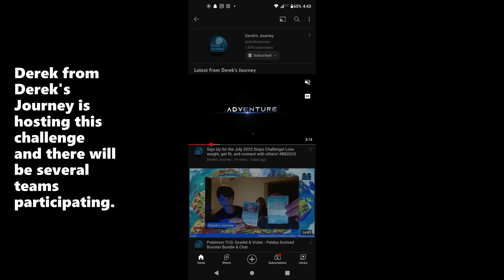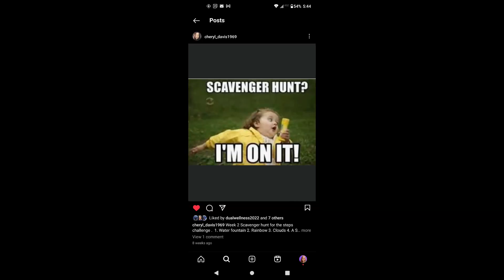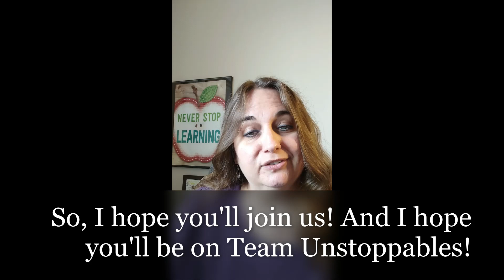July Steps Challenge Announcement| Join today!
Derek is hosting another steps challenge for the month of July! 2023!

The steps challenge is a great way to have fun and be active while participating on a team! How it works: Sign up by emailing Derek at , send him a headshot of yourself (or favorite cartoon character if you'd rather not show your face), the name of your YouTube channel and Instagram handle (if you have either) by July 1st, 2023.
Then Derek will have a livestream where he randomly places everyone on a team!
*Keep track of your daily/weekly steps and turn your total in to your team captain either Friday evening or early Sat. morning.
*Derek will have weekly videos (usually on Sundays) to update us on all the teams' totals!
*We will also be working together for a group goal to defeat our nemesis- Big Sneaker and Little Sneaker! These are 2 characters Derek created that what to steal our step watches and our shoes, and see us fail! (But really, Sneaker is that negative inner voice that says I can't do it, or I'm not good enough.)
*You can also join the weekly scavenger hunts! Cheryl posts a list of things for us to look for while out on our walks! You can take photos of the things you find and share them on Instagram! Use bb2023 and happysearching when you post! You can also tag Derek (dereksjourney20) and Cheryl (cheryl_davis1969) on IG too! In May he gave away a prize to one of the scavenger hunt participants! (Not sure if he's doing that again this month, but here's hoping!)

WE MUST BEAT SNEAKER! WE CAN DO THIS!!
I hope you'll join us!

Remember, our words and actions have power!